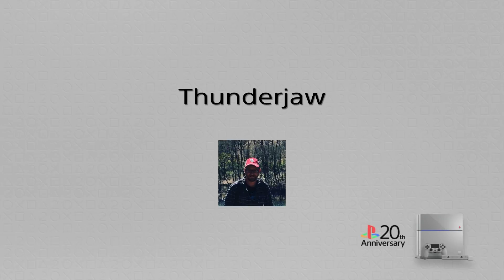Horizon Zero Dawn - Thunderjaw battle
Take out the disc launders and use them against it.  It's huge but not terribly hard to kill.